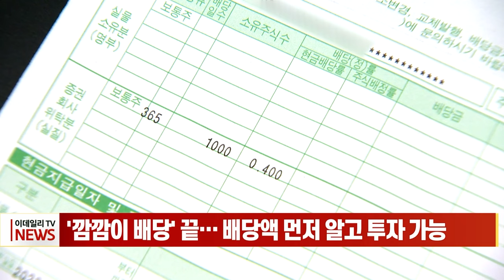'깜깜이 배당' 이젠 끝... 배당액 먼저 알고 투자 가능 (20231205)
# '깜깜이 배당' 이젠 끝... 배당액 먼저 알고 투자 가능